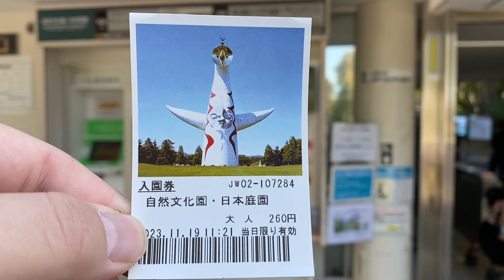紅葉を観に行こうよ♡万博記念公園 2023.11.19